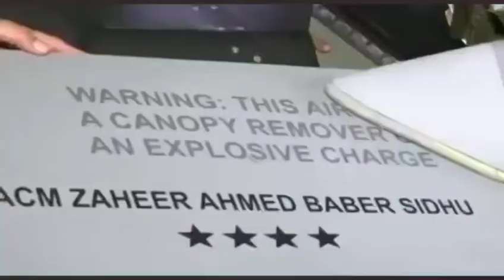Zaheer ahmad babar sidhu fly f16 on 23 march parade